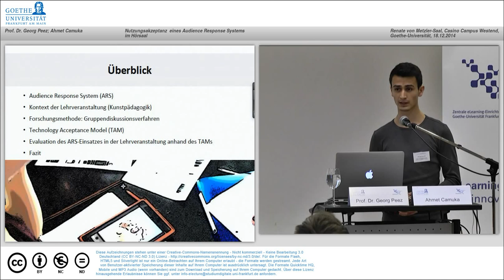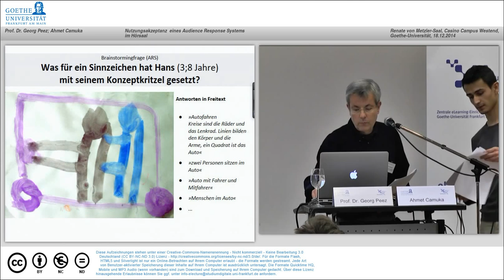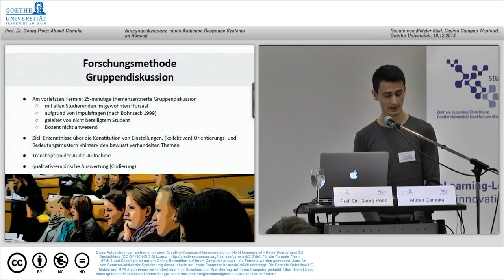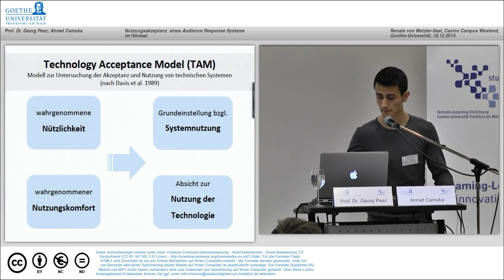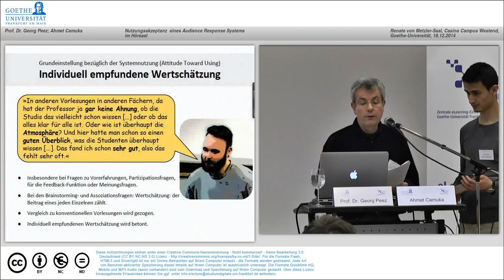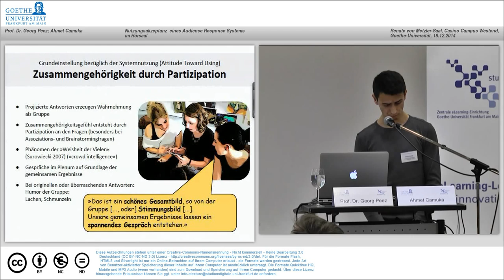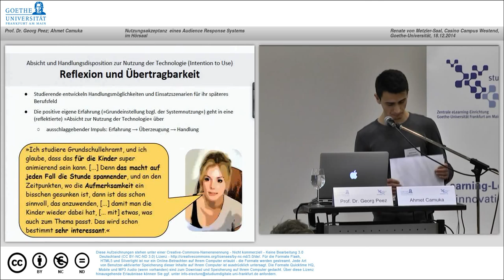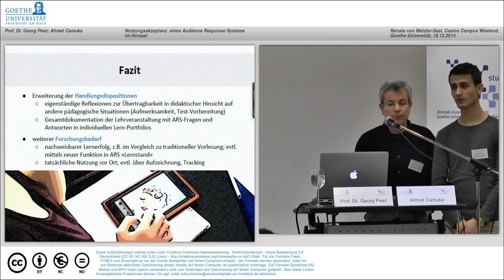Nutzungsakzeptanz eines Audience Response Systems im Hörsaal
Sprecher:  Prof. Dr. Georg Peez; Ahmet Camuka
Ort:   Renate von Metzler-Saal, Casino Campus Westend, Goethe-Universität
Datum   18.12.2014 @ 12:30